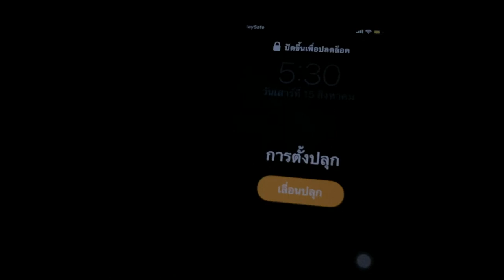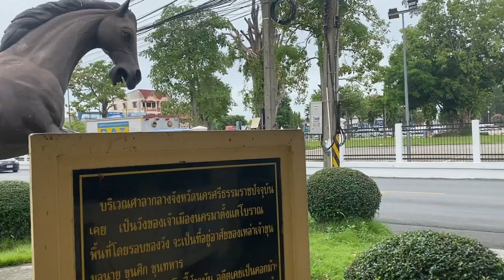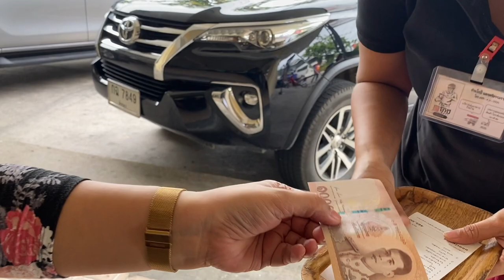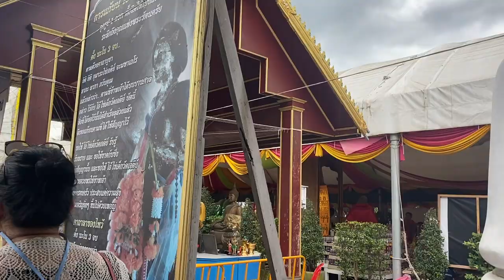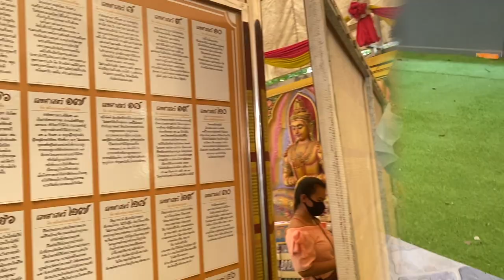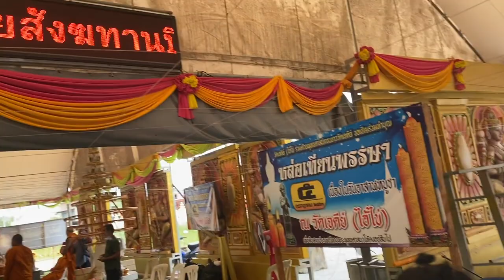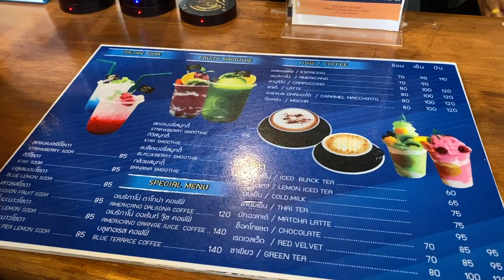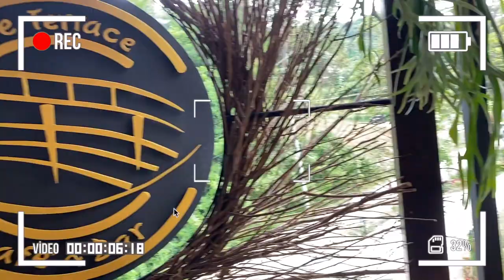[VLOG] #1 เมื่อพาแม่ไปเที่ยวจะเป็นยังไง... 😱😱 / SUPERBANK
สุขสันต์วันแม่นะครับ...

สวัสดีครับ ผมธนกร เพ็งสุข(แบงค์) วันนี้จะพาทุกคนไปเที่ยวกะครอบครัวของผมกันนะครับ จะเป็นยังไงก็ไปดูกันเล้ยย~~

ช่องทางติดตามและติดต่อ

                               ลงคลิปทุกวันเสาร์!